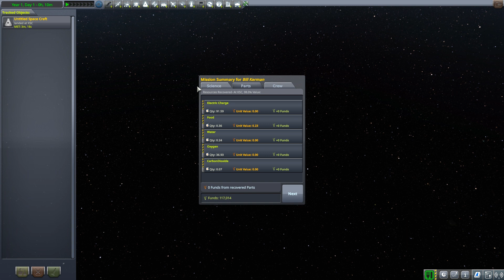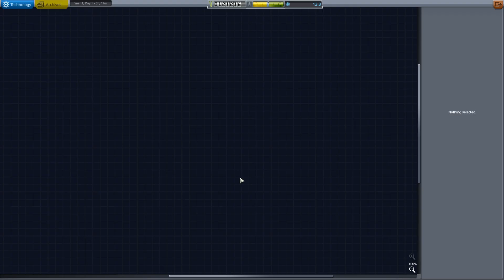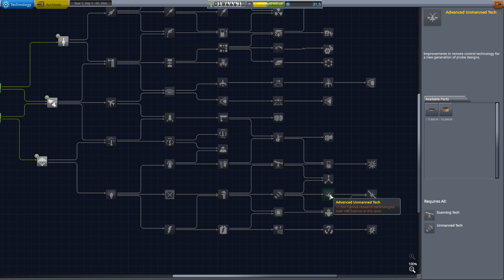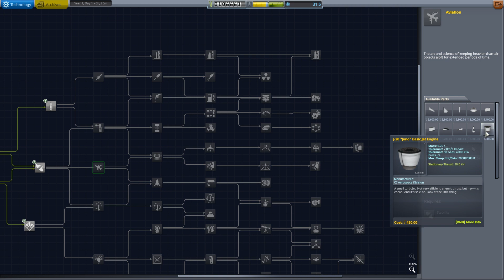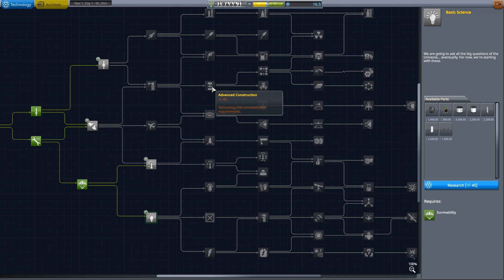KSP Breaking Ground Modded Career, TAC Life Support, Interstellar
Yes we did kill Jeb on the very first flight. May he rest in peace until we pull his dead body from the ground to do more missions